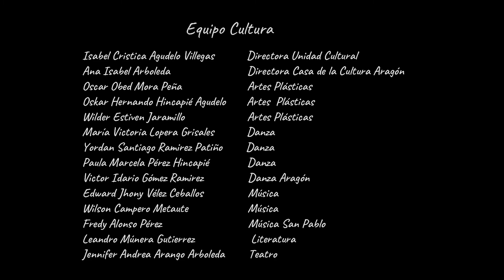Speed Drawing: Thor Endgame